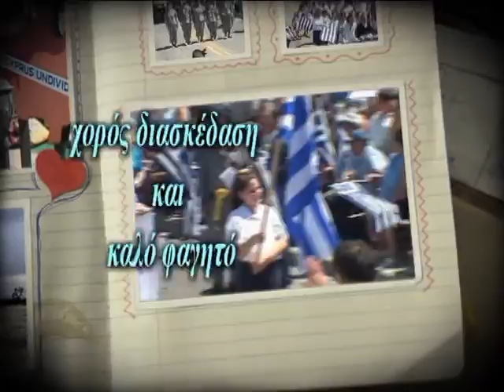Greek Parade 2012